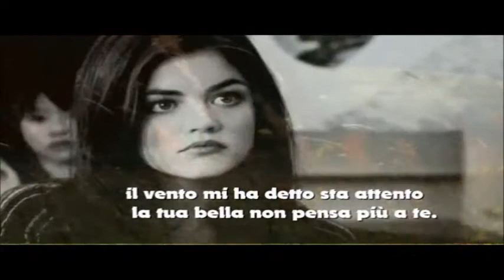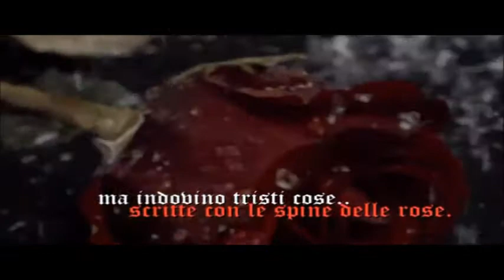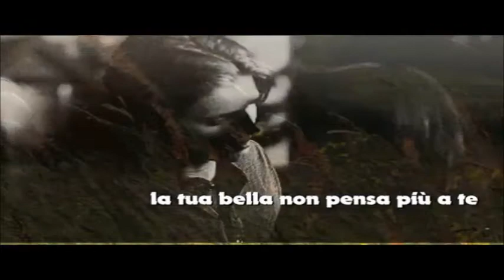Giuseppe BULLA chante ACCROCHE UNE LARME Salvatore ADAMO